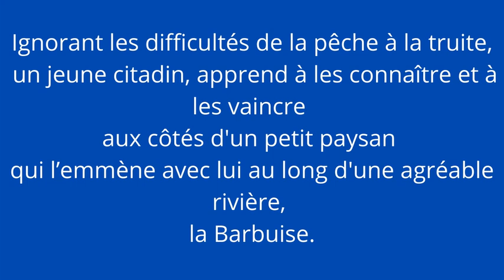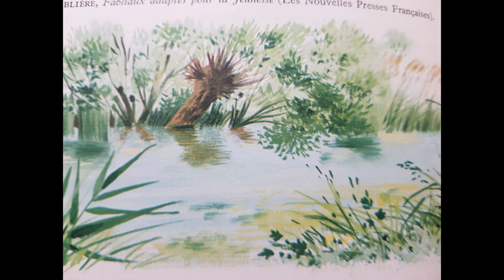"La première truite" - Gabriel MAURIERE - Extrait de "Peau-de-Pêche"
Gabriel Maurière 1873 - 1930, instituteur puis inspecteur et écrivain.
« Peau de Pêche » relate l'existence d'un jeune Parisien confié à des parents dans une ferme de Charmont-sous-Barbuise.
La vie saine de la campagne et l’amitié développent chez lui sentiments de bonté.
Très grande lectrice, c'est à la suite de problèmes physiques que j'ai ressenti le besoin de trouver la possibilité d'entendre des lectures sans efforts.
Se laisser bercer par la voix, laisser le hasard choisir le livre, ou retrouver des lectures connues interprétées par autre que soi.